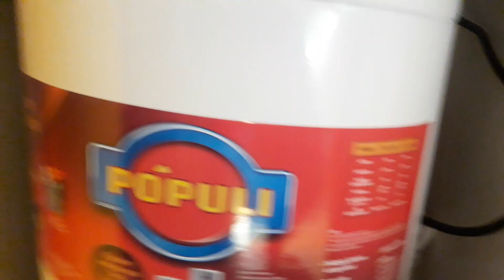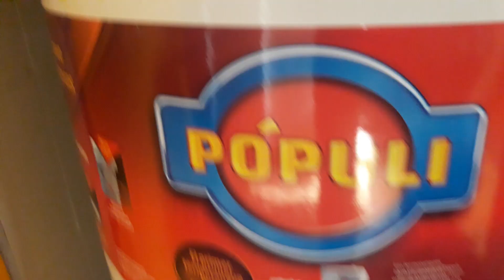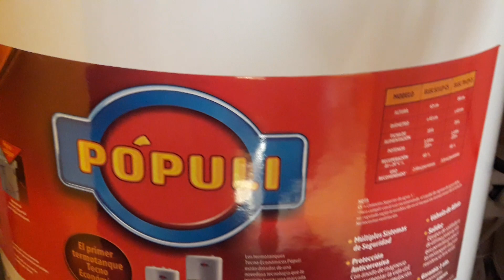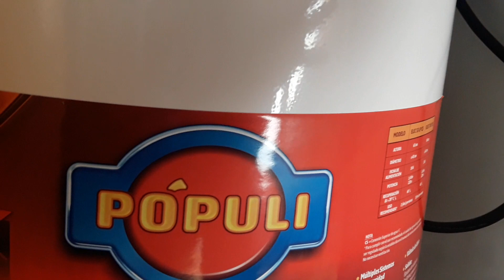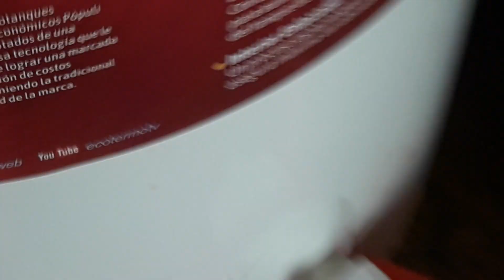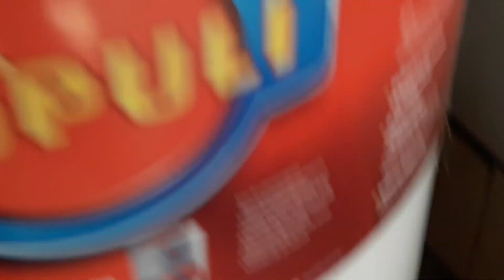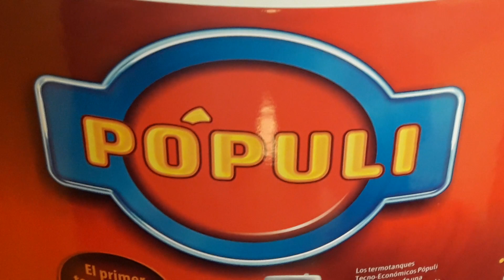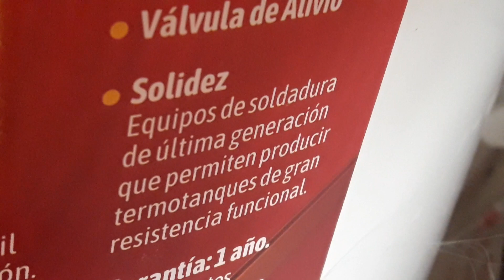Canal JDBarba. Mantenimiento de termotanque eléctricoAclarando el tema de purga, aire y sarro,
Canal JDBarba. Aclarando el tema de purga, aire  y sarro, mantenimiento de termotanque eléctrico.
Gracias al sus Chango Pampa. Que me indicó que me olvidé de aflojar flexible por eso se hace vacio y novacía termo cuando se cierra la llave de paso!!!